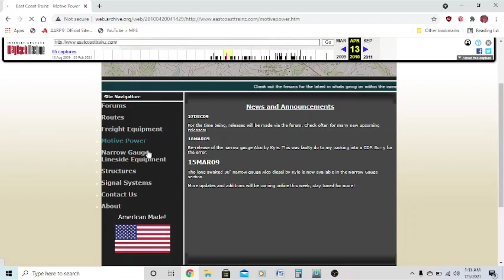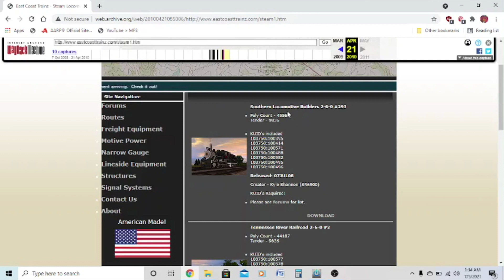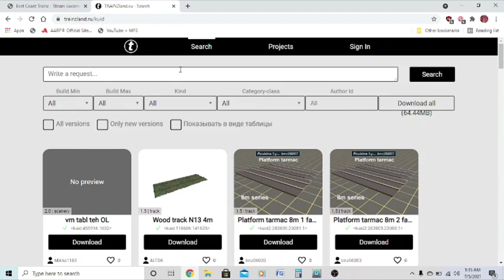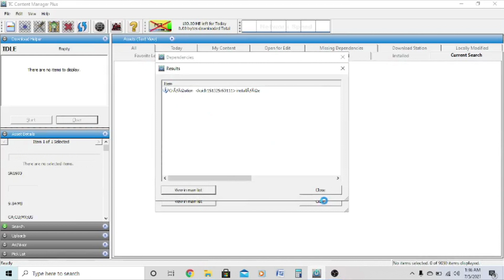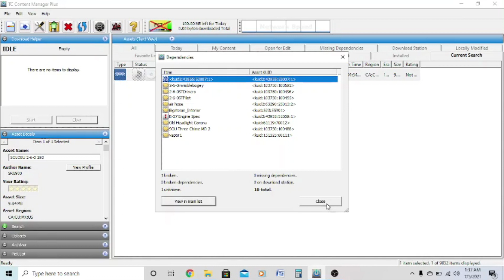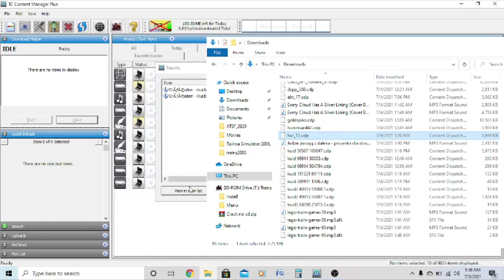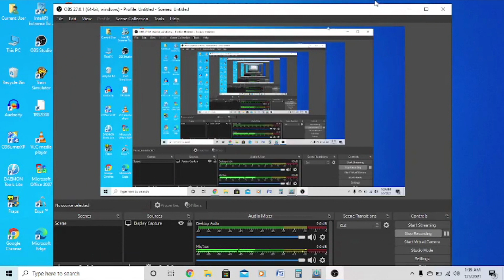Trainz Tutorial: How to Install (and fix) EastCoastTrainz's 2-6-0s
I heavily apologize for my constant stuttering and if you hear echoing.